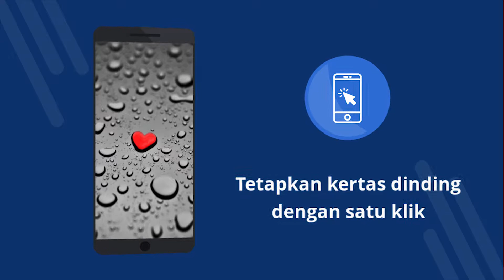Hari Valentine wallpapers 4k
Hari Valentine wallpapers 4k - Permohonan percuma dengan 4K wallpaper. Muat turun secara percuma. Bagaimana untuk menetapkan kertas dinding pada telefon anda. Aplikasi untuk menukar kertas dinding pada Android. Muat turun aplikasi percuma. [23ms]